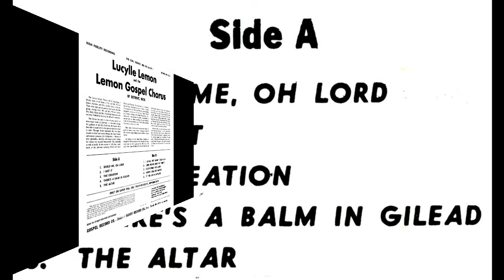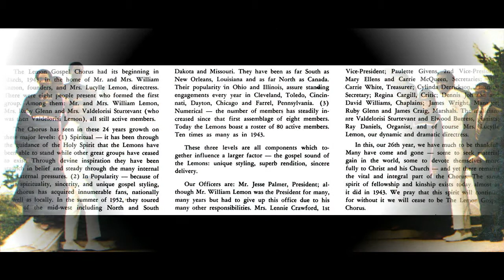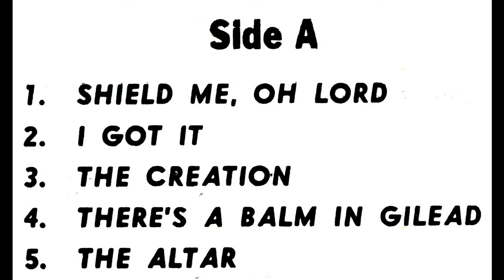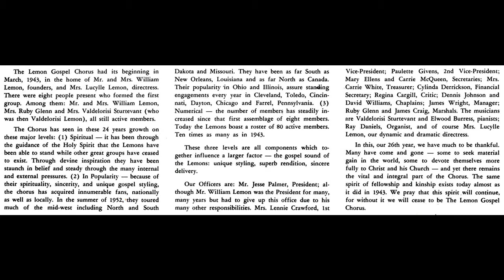"There's A Balm In Gilead" Lucylle Lemon & Lemon Gospel Chorus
This is track 4 from the 1968 album entitled "Shield Me, Oh Lord".